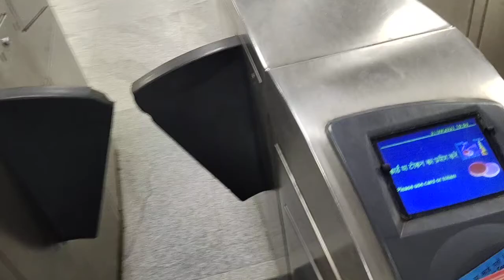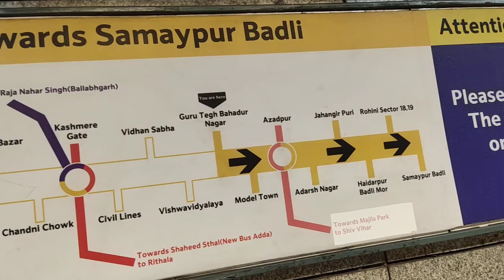DELHI METRO KA OVERVIEW KUCH IS TARAH.....